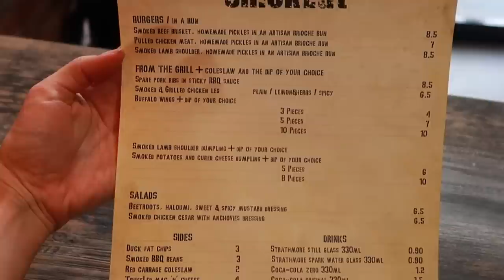Ubrania marek premium || Vlogmas, dziurasta droga i Milton Keynes || Vlog || GreatRepliKate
Czy będzie vlogmas?
Najładniejszy kalendarz adwentowy.
SmokEat.
Ubrania marek premium.
Shopping w Milton Keynes.
I wiele więcej we vlogu! Zapraszam do oglądania!